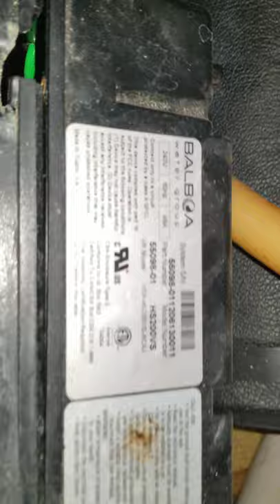Seized hot tub motor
Pinnacle Spa